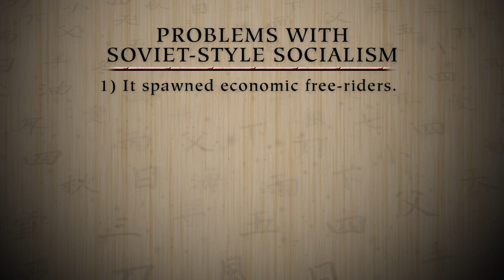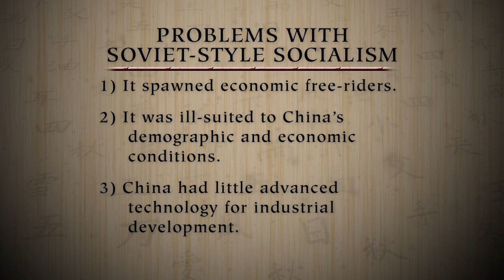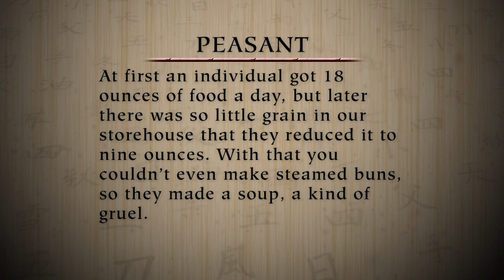The Great Leap Forward | Mao Zedong and the History of China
"Great Leap Forward" aimed to galvanize China's economic development. Review the major components of this initiative, including mass mobilization of rural workers in water works projects, backyard steel production, impersonal people's communes, and their final catastrophic failure through faulty engineering and massive bureaucratic errors.

Presented by Richard Baum
From The Series "The Fall and Rise of China"

0:00 Mao vs. Russians in Race to Communism
0:36 Problems with Soviet-Style Socialism
1:44 How Farmers were Mobilized
4:38 Decline of Intellectualism
5:36 Shift to Communalism
6:27 Female Liberation or More Drudgery?
7:59 People's Commune Becomes New Ideal
9:59 Wild Media Claims on Farming Innovations
11:29 Large-Scale Division of Labor Begins
12:07 Notorious Blast Furnace Campaign
14:16 War against Nature
16:39 Eliminating Capitalism
18:40 Inflated Food Quotas Pressure Leaders
20:49 Infrastructure Failures
24:07 Lasting Environmental Damage
24:39 Free Rider Problems
25:38 Food Shortage Issues
26:38 Optimism Turns to Despair
27:59 Mao Admits Failures of Movement

The Great Courses is the global leader in lifelong learning and our video-on-demand service The Great Courses Plus gives you unlimited, uninterrupted access to a world of learning anytime and anywhere you want it. With courses on thousands of topics, you are sure to find something that will ignite your curiosity and invigorate your passion for learning.

We add new videos all the time. You won’t want to miss a moment!